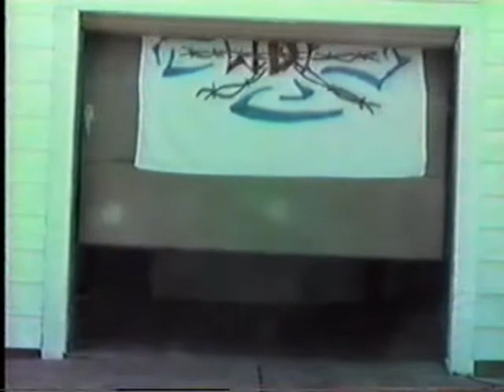Justin Sane Vs Dooby Part 1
Respect 2003